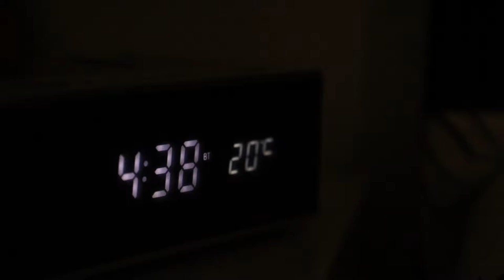Film Bg1 RSA 1 Dec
Video: StudioCMC.ro